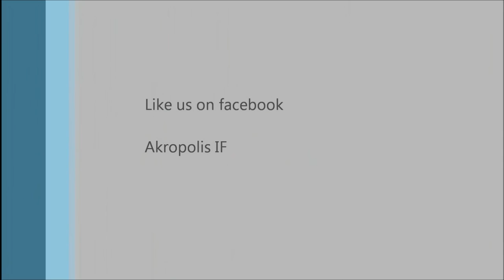Akropolis IF vs Västerås SK 6-1 All Goals and Highlights 6/6/2015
Målfyrverkeri på nationaldagen!
Västerås SK kom enligt utsago innan matchen med ambitioner att ta hem tre poäng på Spånga idrottsplats men fick se sig besegrad med förkrossande 6-1 för hemmalaget som förde upp Akropolis IF till en fjärde plats i Division 1 Norra efter nio spelade omgångar »

Matchfakta: Akropolis IF - Västerås SK 6-1 (2-0)
Arena-Spånga idrottsplats
Mål
25' 1-0 Adhavan Rajamohan
38' 2-0 Felix Pettersson (straff)
47' 3-0 Ioannis Sotiroglou
50' 4-0 Roy Sevgili
69' 5-0 Ioannis Sotiroglou
70' 5-1 Boris Ljevar (straff)
74' 6-1 Victor Söderström